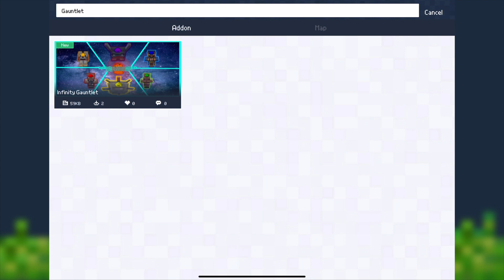Infinity Gauntlet help you to be the most powerful Person in the game using Crafty Addons.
You can create or modify dozens of entities, items and block's resources and behaviors in the game.